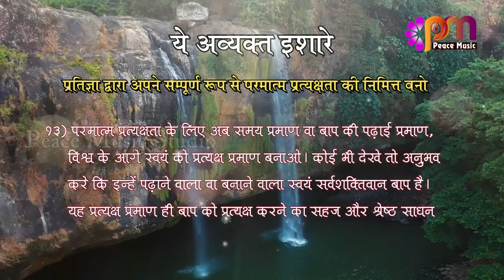13 Oct 2024 अव्यक्त इशारा Avyakt Ishara